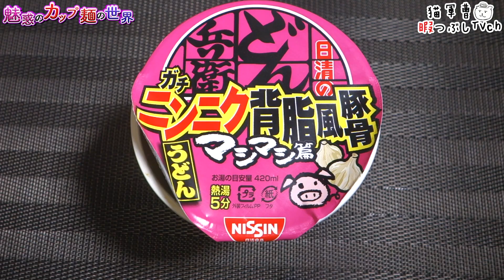日清のどん兵衛 マシマシ篇 ガチニンニク背脂風豚骨【魅惑のカップ麺の世界1608杯】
どん二郎最新作(・∀・)👍

日清食品
日清のどん兵衛 マシマシ篇 ガチニンニク背脂風豚骨

2020年3月31日発売 セブンイレブン限定
本体価格:220円（税別）【415kcal】

5：至福
4・4.5：美味
3.5：イイね👍
3：普通
2・2.5：うーん…
1.5：( ´_ゝ`)ｽﾝ
1：😡😡😡

一度は食べたい名店の味PREMIUM 狼煙 魚粉盛り濃厚豚骨魚介ラーメン【魅惑のカップ麺の世界#1607】

BGM/SE
DOVA-SYNDROME